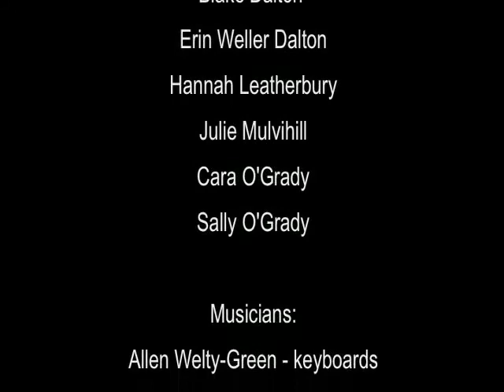Your Head is Full of Stars - Act One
Dance and music improv created and performed by Crossover Movement Arts and Zentropy at Eyedrum Art & Music Gallery, Atlanta, GA. March 12, 2010. Act One of Two.